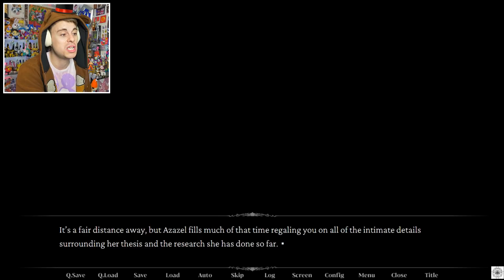HELLTAKER AZAZEL is TOO CURIOUS... (Helltaker Second Circle)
Helltaker but we can DATE our harem of Helltaker Demon Girls!? Helltaker Second Circle is a Helltaker Sequel Dating Sim/ Visual Novel that continues the story of the Demon Harem and allows us to Date the delightful demons (and angel) from the indie game by Vanripper. Can Helltaker handle a date with Lucifer, Pandemonica, Cerberus, Modeus, Malina, Zdrada, Azazel, Justice, Judgement and even Beelzebub? Well in part 7 and our seventh episode and route, we take a date with curious angel Azazel, and iron out her curiosity has we take her on a historic date...

Want to play yourself? Check out and Download the game here made by Team 133

The Mairusu YouTube Channel is about Gameplay/ Gaming, Let's Plays / Playthroughs, and Reactions. Sometimes the odd Animation video might happen too! Don't forget to leave a comment or message, as I'm always replying as much I can.